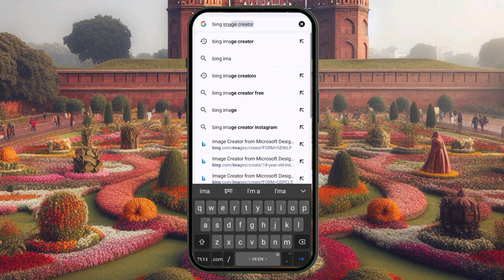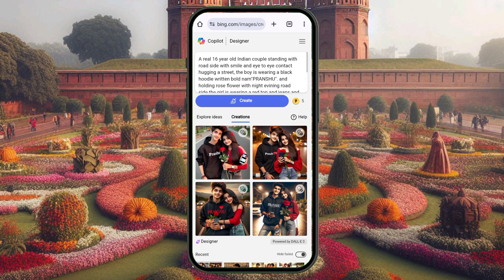Create 3D Ai couple standing with night road side bing image Creator 2024 | Trending Bing image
🔵PROMPT🔵

A real 16 year old Indian couple standing with road side with smile and eye to eye contact hugging a street, the boy is wearing a black hoodie written bold nam"PRANSHU". and holding rose flower with night evining road side the girl is wearing a red top and jeans and she has a phone being held, boy looking at camera, watch, bracelet, stylish hair, white shoes, ladies sandals, background features is written nam "PRANSHU & Sudha" fields, 16K Ultra Quality Image

🔰[Your Queries]🔰

couples standing with night road side Bing image tutorial

couples standing with road side Bing image tutorial

couples Bing image editing tutorial

new Instagram trending couple photo editing tutorial

new Instagram viral couple Bing image tutorial

trending bing image creator

trending bing image

instagram trending bing image

creator

new trending bing image

trending bing ai image generator

instagram trending bing ai imagegenerator

bing image creator trending photo

viral Bing image tutorial

bing image creator instagramtrending video

bing image creator al aqsatrending army

3d instagram photo editing

4k photo editing

ai avatar

bing ai

Deepak Creations